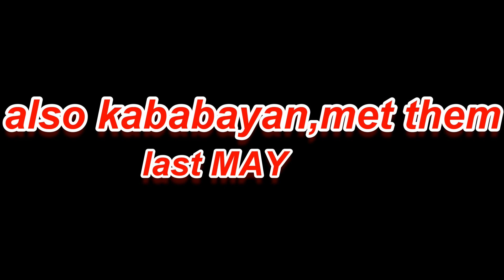one of Ms KRIS Aquino's favorite place to go in Tokyo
ASAKUSA SHRINE, named SENSO-JI is the oldest temple in Tokyo and also called Asakusa Kannon.Senso-ji built 1,378 yrs ago.(you can check or research the rest of the history)